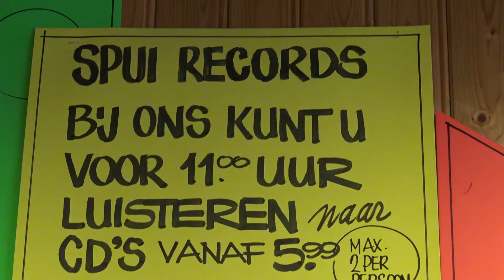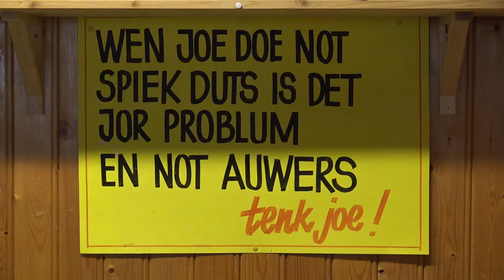Platenzaak Spui Records sluit na 30 jaar de deuren